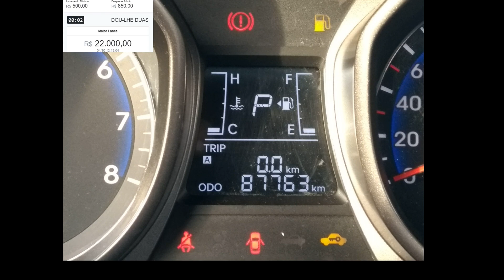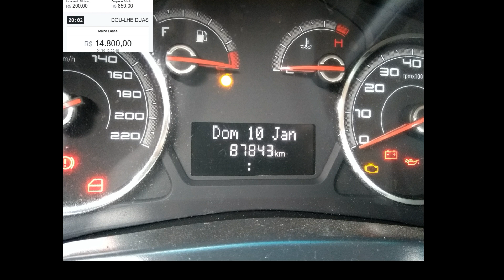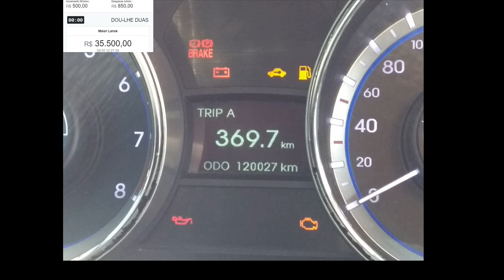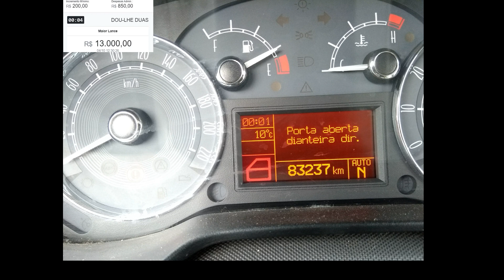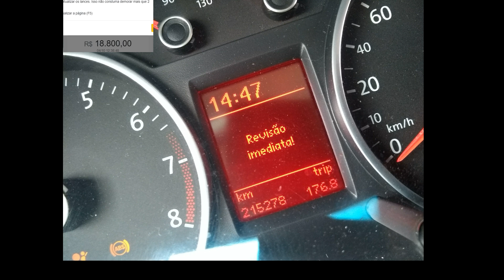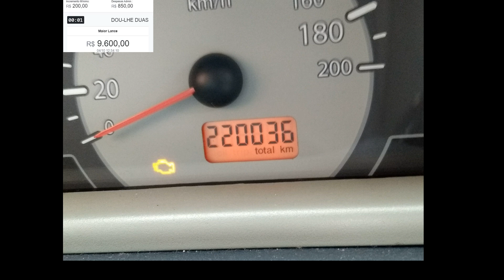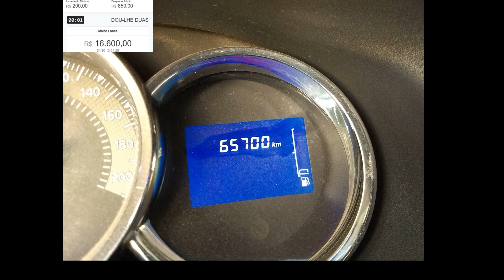LEILÃO COM HB20,SIENA,SONATA,LINEA,VOYAGE,PALIO